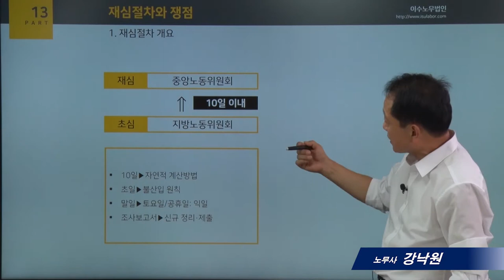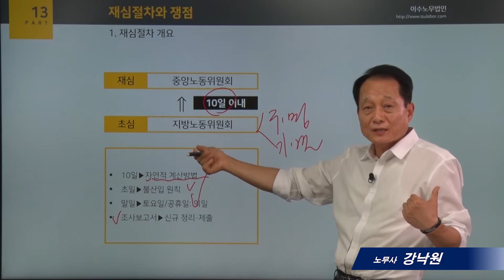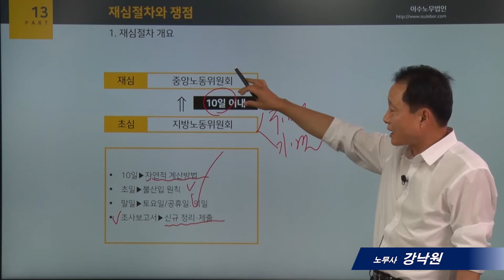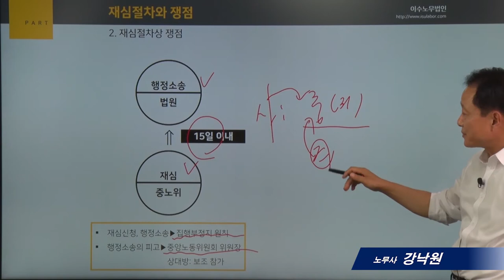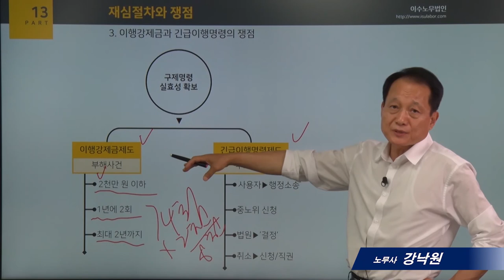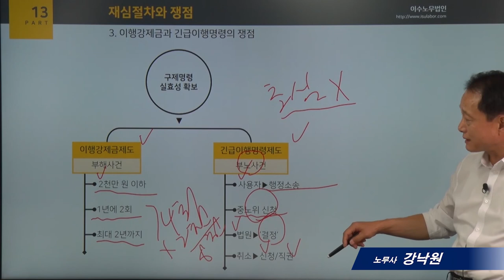[사례로보는 노동법]13_중앙노동위원회 재심절차와 쟁점_강낙원 노무사